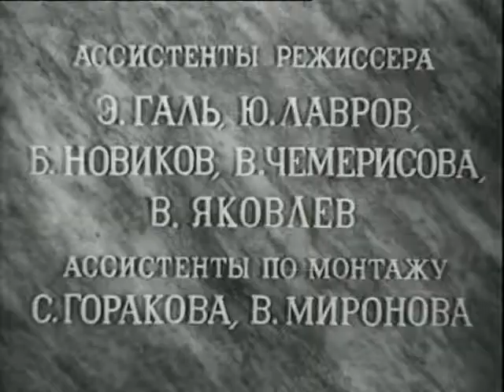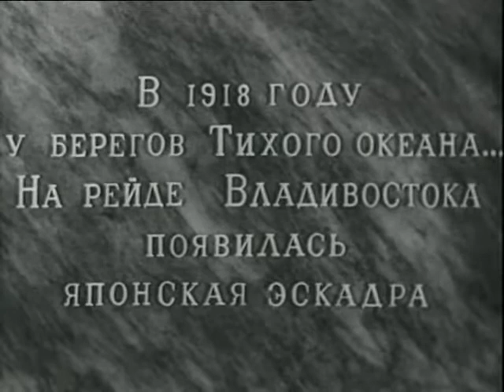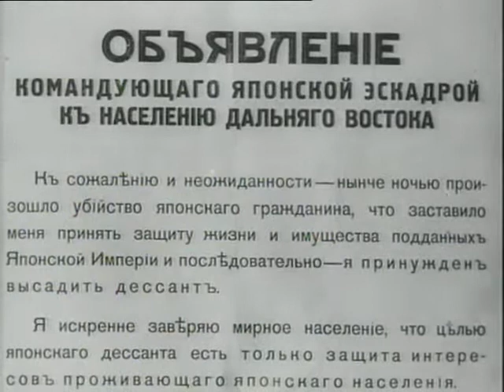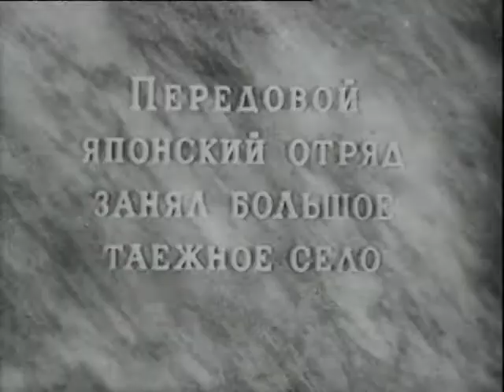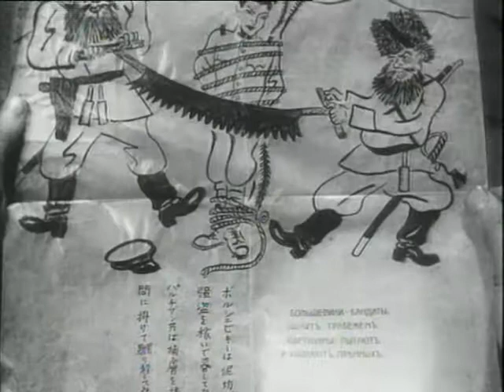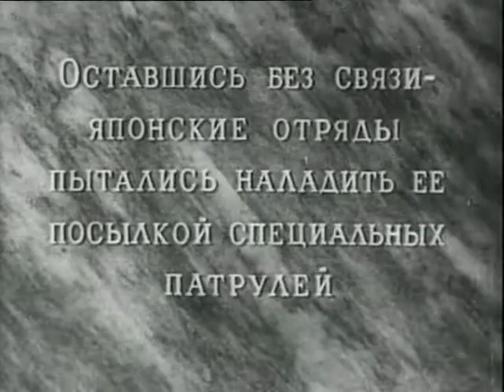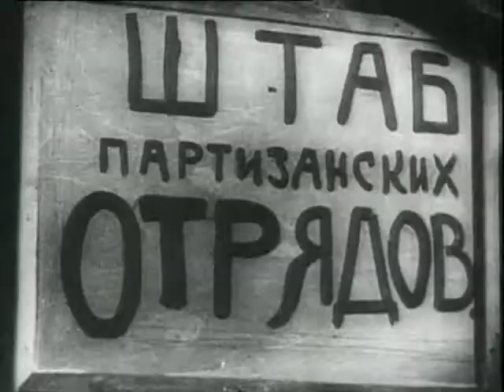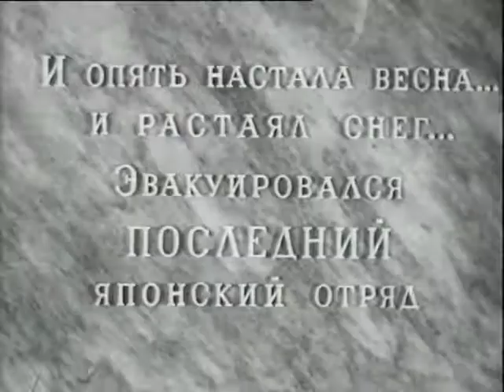Волочаевские дни - фильм о защите Дальнего Востока от японцев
1918 год. На рейде Владивостока появляется японская эскадра. Спровоцировав убийство, японское командование под предлогом защиты соотечественников высаживает на Дальнем Востоке десант